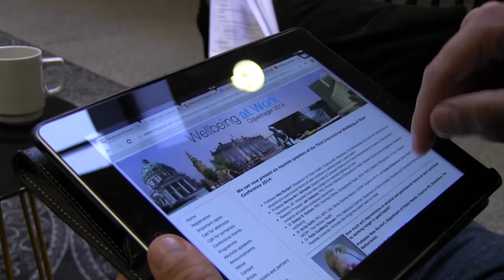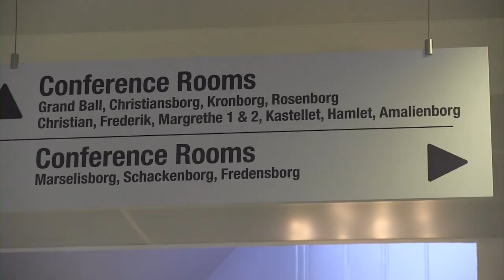Welcome to Wellbeing at Work, Copenhagen 2014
The 3rd International Wellbeing at Work Conference. Deadline for
Abstract Submissions is 15. December 2013